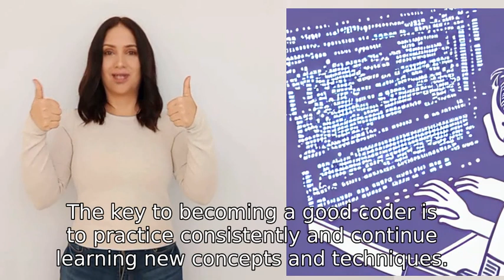Teach me coding